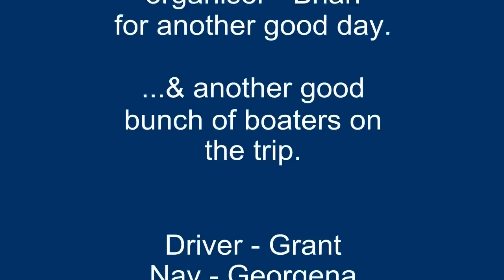Waingawa River Run 15June14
Club trip with the Central Districts branch of Jet Boating New Zealand